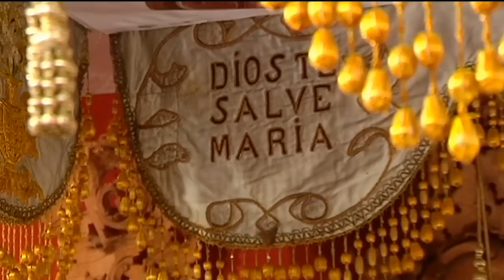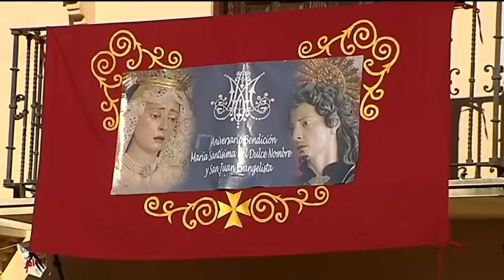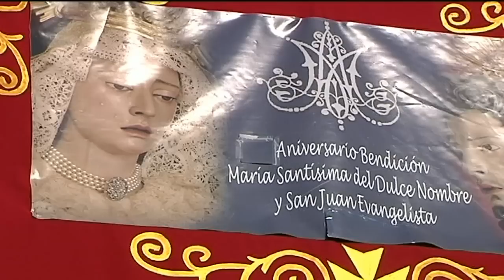Granada Cofrade 1ª Parte Miércoles 23 de Septiembre de 2015